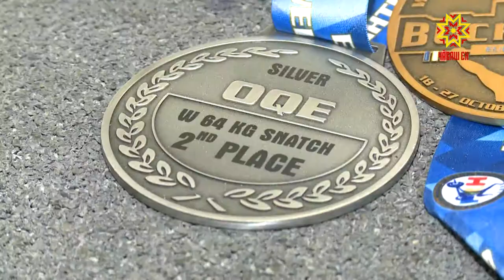Европă ăмăртăвĕнче чемпион ятне çĕнсе илнĕ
Икĕ ылтăн, пĕр кĕмĕл тата икĕ бронза медальпе таврăнчĕç Чăваш Ен йывăр атлечĕсем Европа чемпионатĕнчен. Чемпион ята çĕнсе илнĕ Наталия Шаймановăпа   пирĕн пултаруллăх ушкăнĕ тĕл пулчĕ.